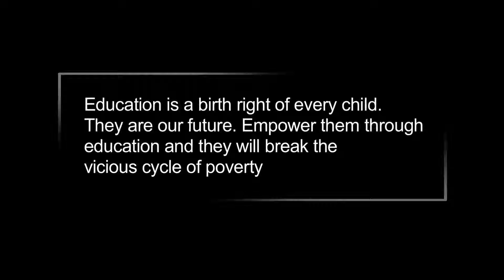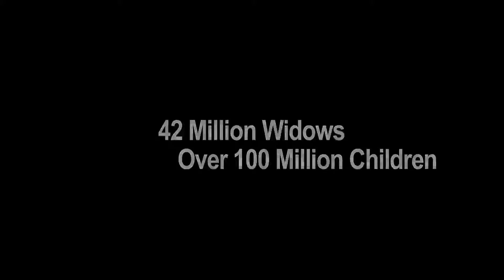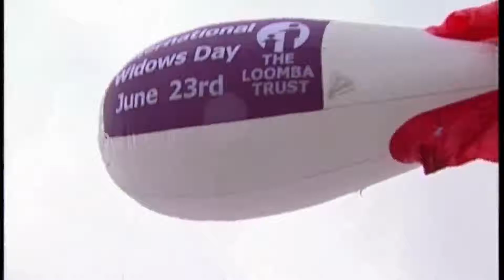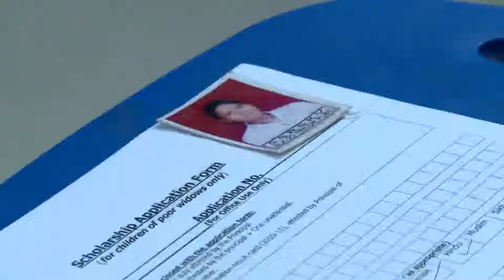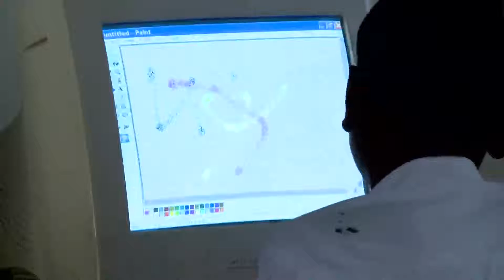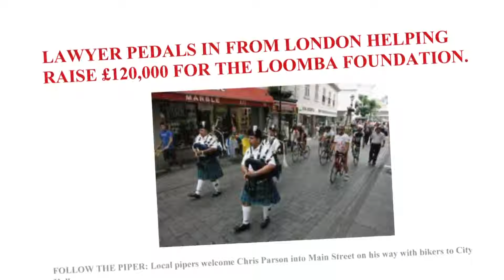LOOMBA Foundation Documentary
The Loomba Foundation was established in the UK in 1997 by Lord Raj Loomba CBE and his wife Lady Veena Loomba, in memory of Lord Loomba's mother who became a widow at the early age of 37 and succeeded educating all her seven young children single handedly. It has sister charities registered in India and the USA